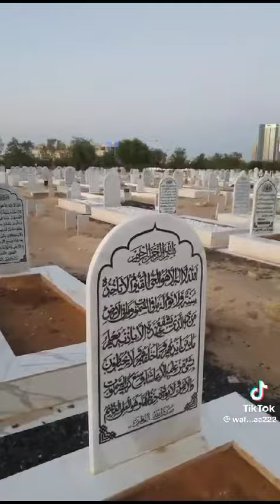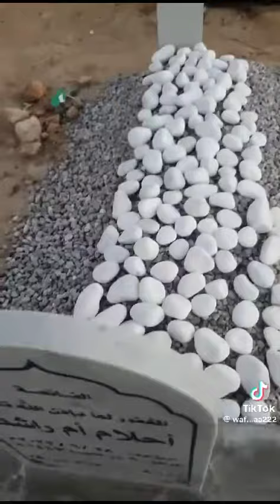kamiabi kia hay?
Video from Muhammad Basharat Khan